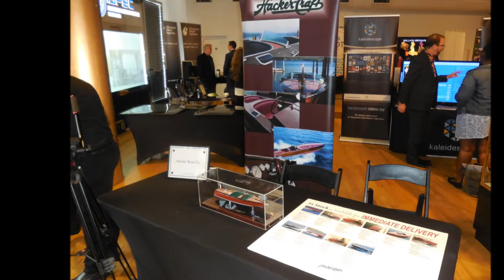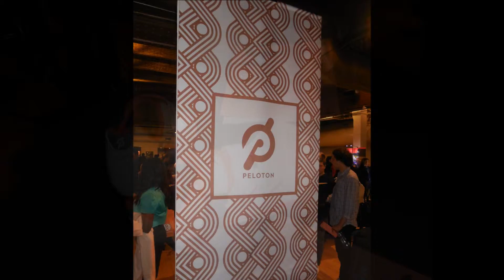LuxuryReview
Great Day For A Protest - ELIMINATE MINIMUM WAGE - FREE MARKET FINAN14 "The Wraith" Governor NY USA!!